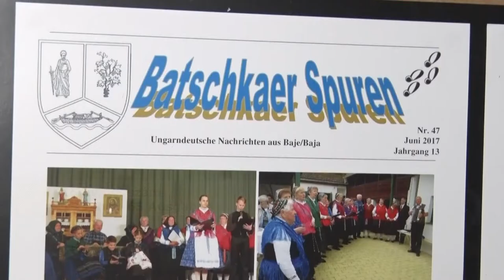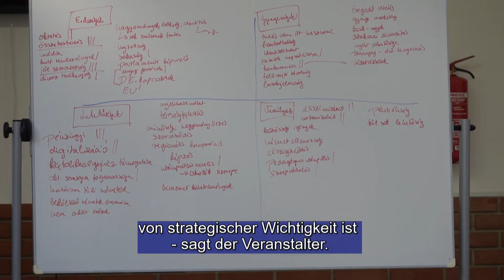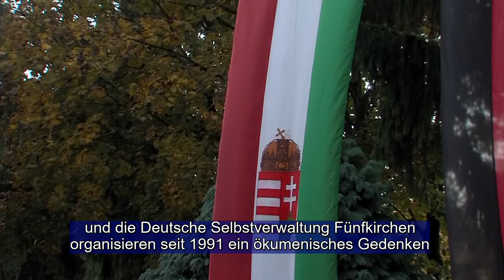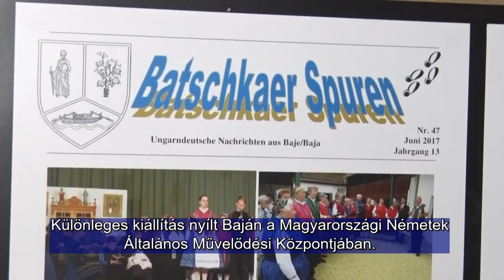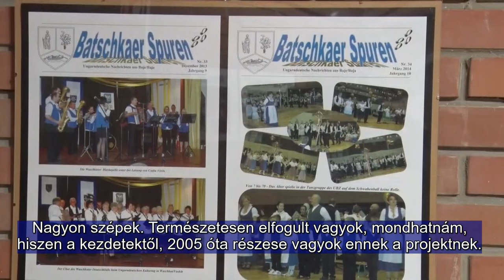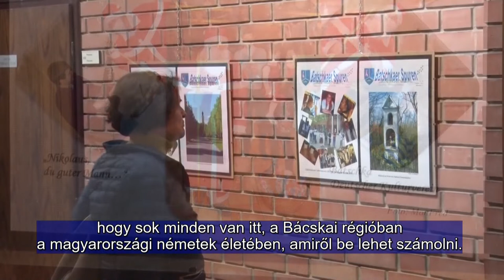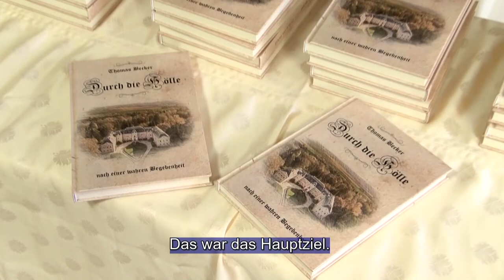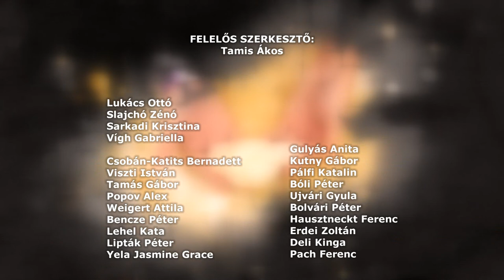Ungarndeutsche - Német Nemzetiségi Magazin 20211104